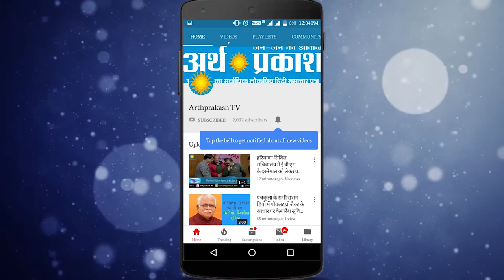WATCH देखिये जनता की ये समस्याएं बन सकती हैं भाजपा के सिर का दर्द